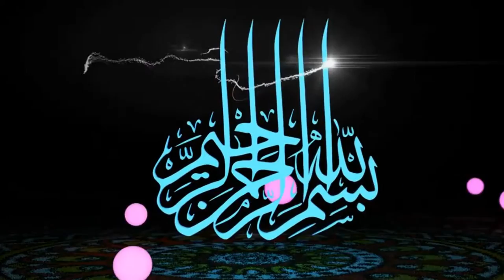روضة الأنوار بلغة البلين الحلقة 22